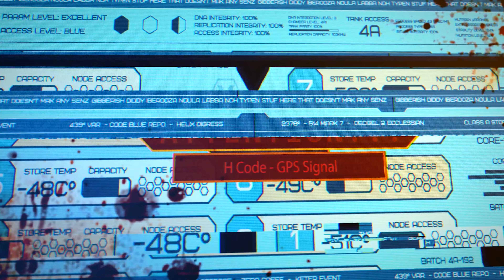Killing Floor 2 - Official Deep Blue Z Update Release Trailer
Watch the brutal trailer for Killing Floor 2's Deep Blue Z update, which brings a new map, weekly game mode, new weapons, and more. The Deep Blue Z update for Killing Floor 2 is available now on PC (via Steam and Epic Games Store), PlayStation 4, and Xbox One.